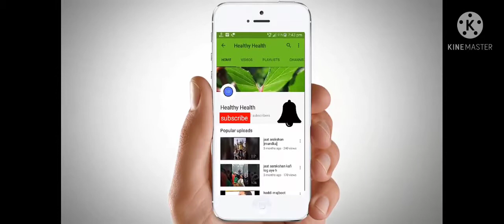फेफड़े ही नहीं, सेक्स लाइफ को भी तबाह कर देती है सिगरेट